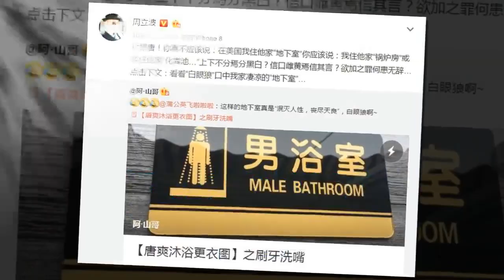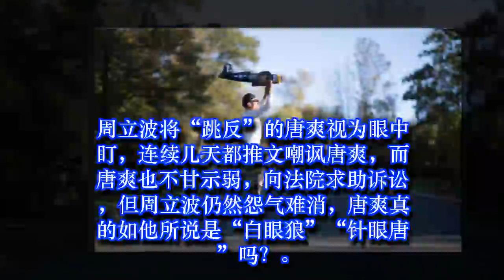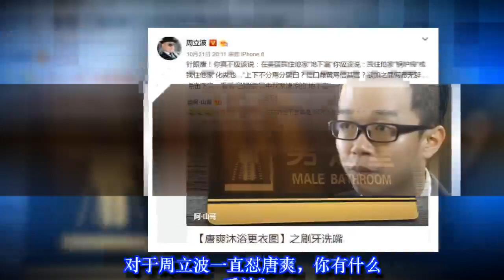恩怨难消，周立波对唐爽穷追猛打，网友评论针锋相对太激烈了 | 娛樂新聞 Grant Everet